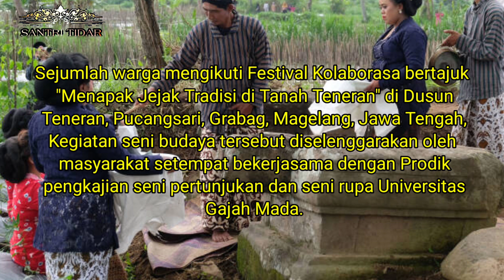Misteri watu sekenteng Grabag Magelang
@SANTRI TIDAR

Konsultasi gratis.
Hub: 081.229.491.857